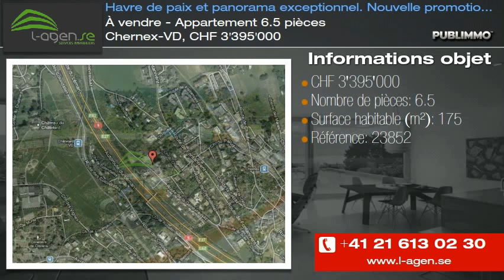À vendre - Appartement 6.5 pièces Chernex-VD, CHF 3'395'000